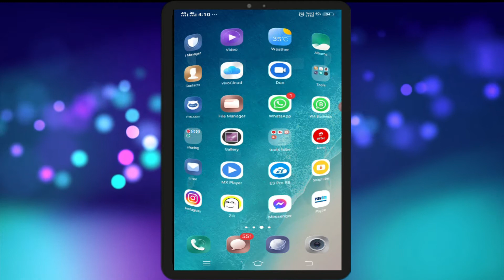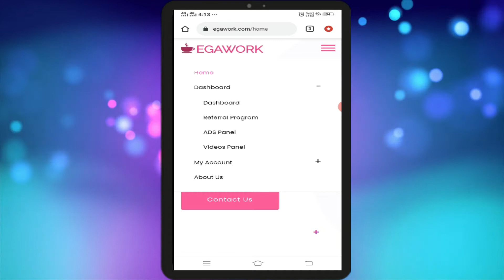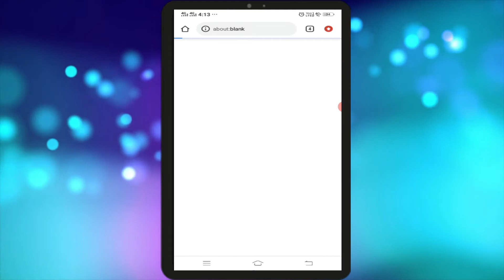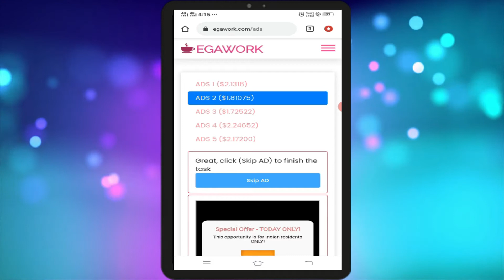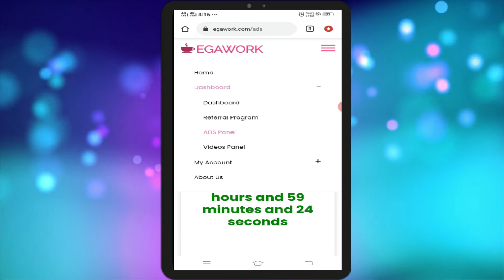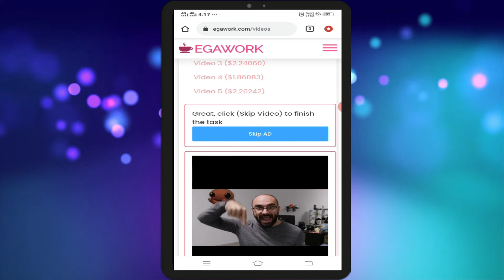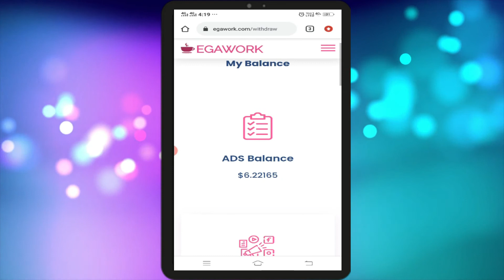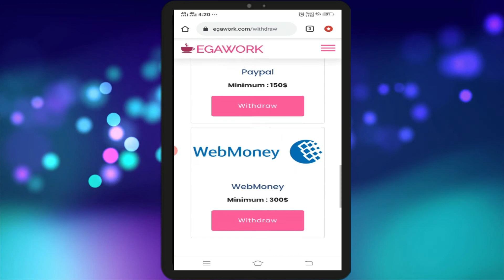🤩Without Investment Biggest Loot | New Earning site 2021 | Best Earning Site | Earn Money Online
✅Affilate Ebook fast Sale Result hindi Without Investment Biggest Loot

earning site for students
2021 best self earning website
2021 best earning website
paytm earning website
online earning website
online money earning website
Technew4u
earning website
earning website
New earning website without investment 2021